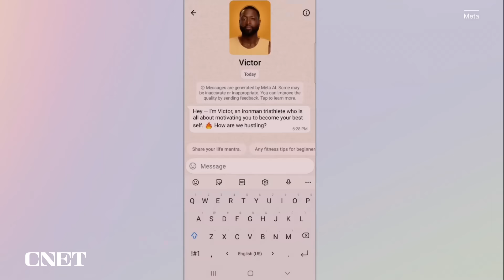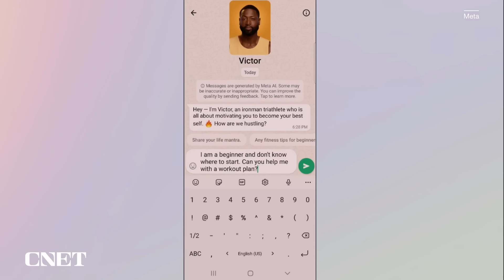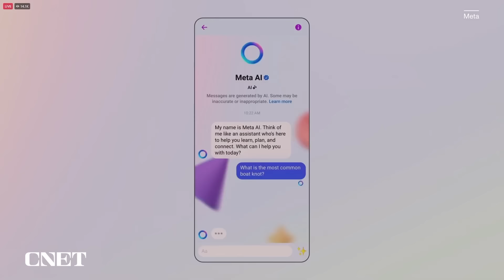Meta's Big News: Quest 3, Smart Glasses and AI Celebrities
How do Tom Brady and Snoop Dogg fit into VR and AR or Meta's metaverse? Let's break down the news from Meta Connect.

Qualcomm's Newest VR/AR Chips Tell a Lot About Quest 3 and Beyond

0:00 Intro
0:14 Meta AI
1:43 Meta Quest 3 AI
1:57 Ray-Ban Meta Smartglasses with AI
2:37 Meta Quest 3 Competitors